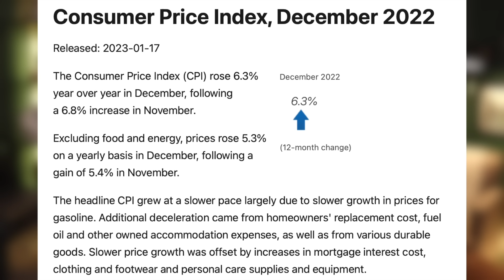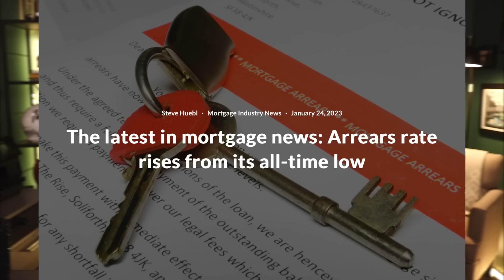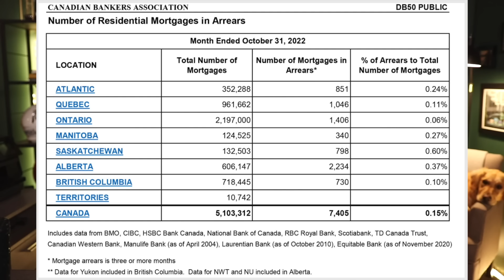NEW Canada Mortgage Delinquency Data is Out | Canadian real estate news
The newest data for mortgage delinquency rates in Canada is available and it's bad news.

This is the weekly Bald Prairie Real Estate Canadian real estate news roundup.

My name is Matthew Pfeifer, and this is Bald Prairie Real estate, a Canadian real estate channel. I am a REALTOR® in Regina Saskatchewan working for Royal LePage Regina Realty. In over 10 years working as a real estate agent, I have seen both ups and downs in the market. But there is no real estate market that you cannot buy or sell a house in. Often the media tries to present a Canadian real estate market, or they talk about the real estate market in Canada as if there is a national real estate market. The real estate market in Canada is very regionalized and local, which is why my monthly Canadian real estate market does not just look at the national statistics, or updates that cover Vancouver and Toronto only, but other individual cities like Calgary, Halifax, Montreal and more. The very local aspect of the Canadian real estate market is why it can be so hard for governments to craft policy for the "Canadian" real estate market. Being from Regina, me and my team specialize in the Regina real estate market and have a much different approach and outlook on Canadian real estate than a REALTOR® from a larger market like Toronto or Vancouver.  I cover first-time home buyer topics, tips for selling your home, how to buy a house in Canada, monthly Canadian housing market market updates and weekly Canadian real estate news recaps.